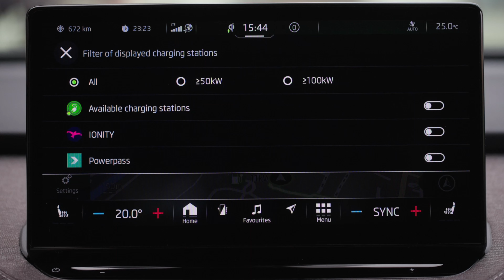ENYAQ iV ME3 szoftver: navigáció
Továbbfejlesztett navigációs rendszer

Könnyebb keresést tesz lehetővé a töltőállomások között, és könnyebben tudunk választani az elérhető töltőállomások között saját preferenciáink szerint. Külön szűrési lehetőséget kapott az IONITY hálózat, és a Powerpass kártyával használható töltőállomások is. Az útközbeni töltésekhez szükséges megállók kiválasztása, és az oda történő útvonaltervezés is könnyebbé válik az ME3 szoftververzióval. A navigációs rendszerben például egy saját magunk által kiválasztott, alternatív töltőállomás egyszerűen a “Hozzáadás” gomb megnyomásával beilleszthető az aktuális útvonalba. Minden betervezett töltőállomásnál részletesen megjelenik az akkumulátor várható töltöttsége és a töltéshez szükséges idő is.